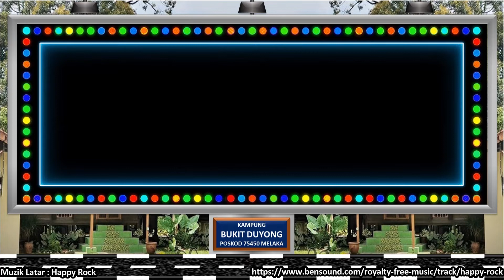Sumbangan Beg Sekolah untuk Anak Yatim Melaka Truckers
Terima kasih kepada Sahabar-Sahabat Melaka Truckers di atas sumbangan beg sekolah untuk anak-anak yatim.
Semuga sahabat-sahabat semua sentiasa dilindungi dan di rahmati.